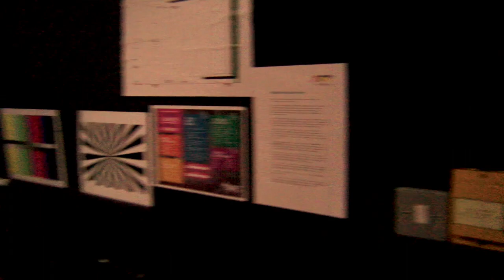Silhouette | Extremely Short Film Project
Short film made with Sam Voss & Logan Meazey.
We did this near the start of our course, this is NOT a recent project!
(that's why there is no sound at all haha)

The only criteria was that the film had to be exactly 2400 frames (or 1:40s). Not a frame over, not a frame less.

This is my version of what we made :)